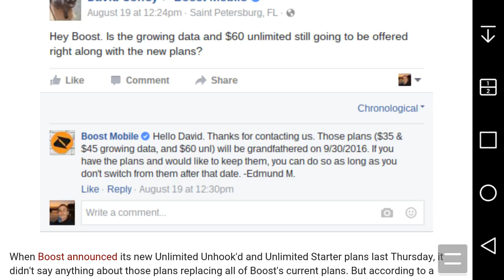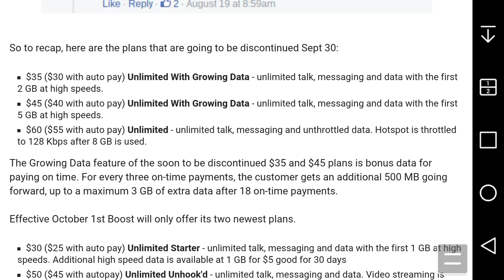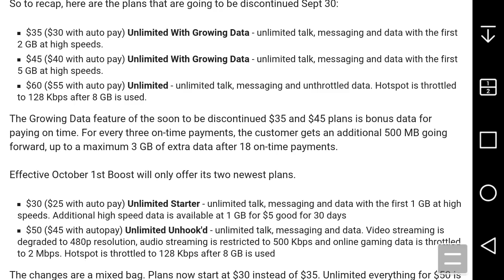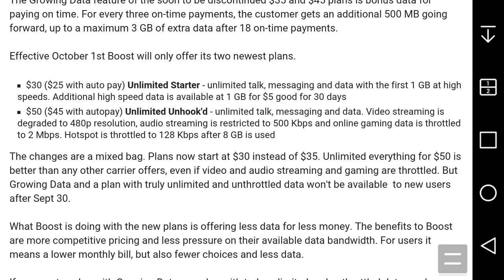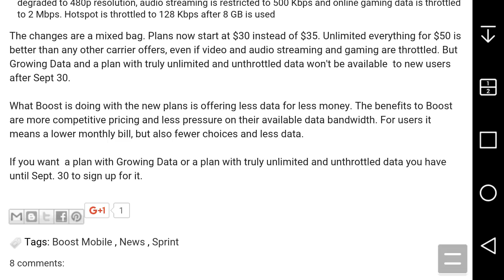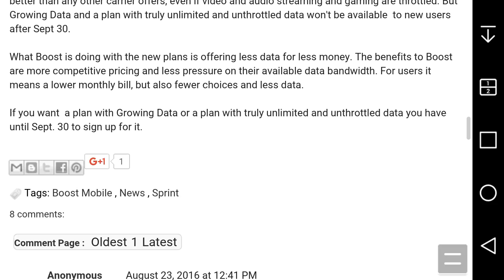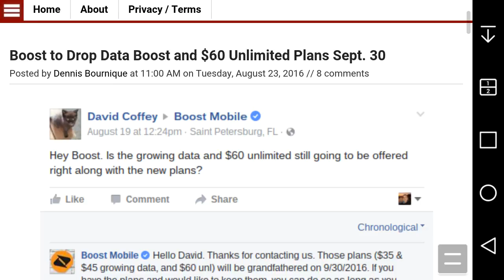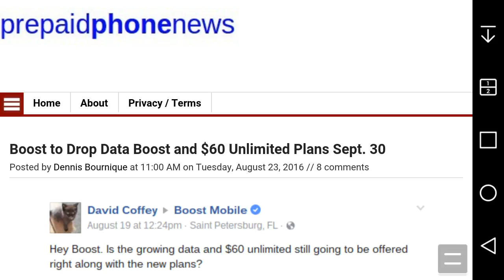Boost Mobile to Discontinued Grow Data Plans & $60 Unlimited Plan on September 30th, 2016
[Boost to Drop Data Boost and $60 Unlimited Plans Sept. 30 | Prepaid Phone News]: